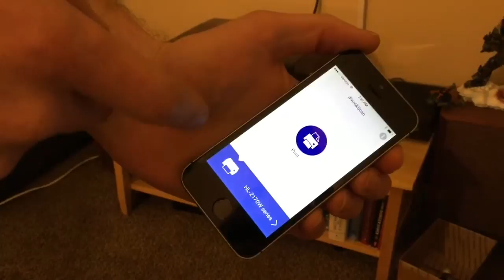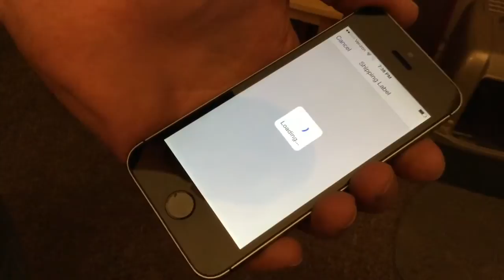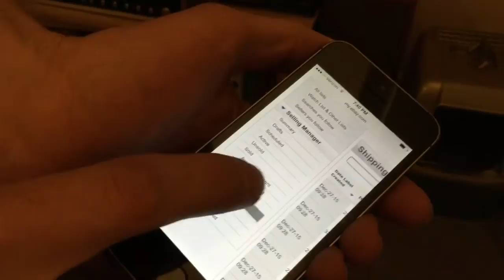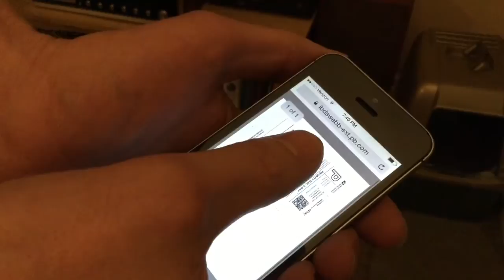Print eBay Shipping Labels with a Wireless Brother Printer WITHOUT AIRPRINT!!!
I figured out this method to print eBay shipping labels from an iPhone or iPad. Creating the labels on the website does not generate them in a way that they will be able to print with the Brother Print & Scan App. Only generating them from the App will allow them to print once you open them on the eBay website. Give it a try!